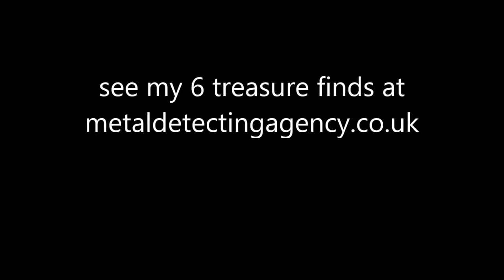Metal detecting: Rings and a pot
CTX 3030 and ETrac